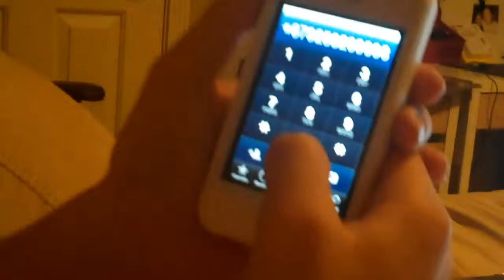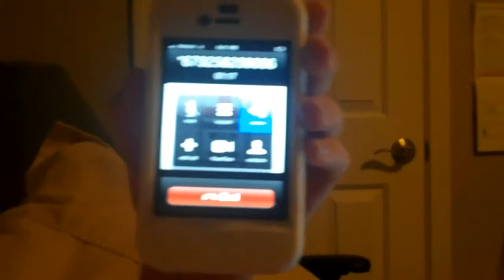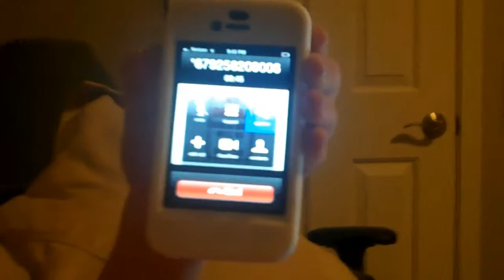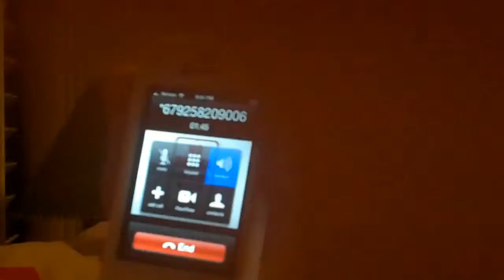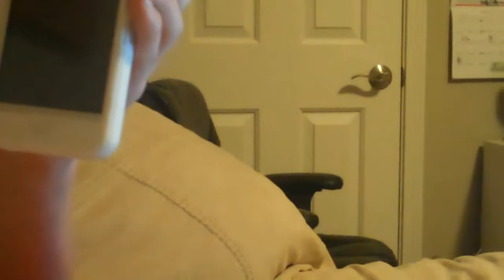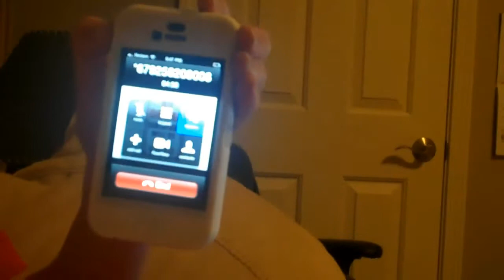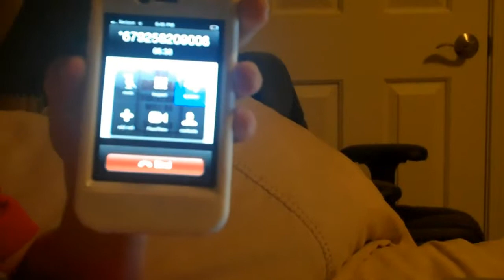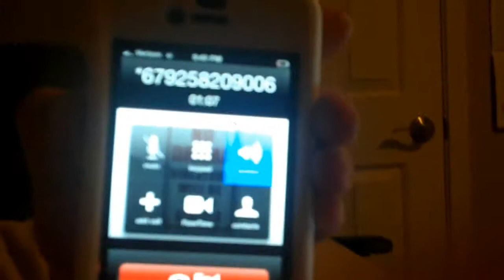High Tech Burrito!